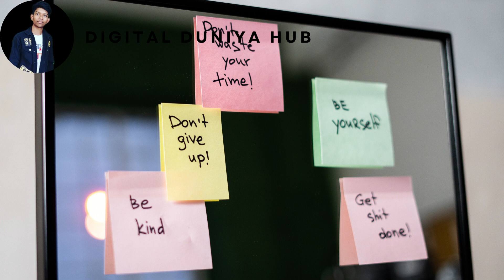Morning affirmations daily try for 21 days to change your life | By Suraj Kumar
Hi,
I am Suraj kumar and I'm on a mission to help people 100,000 small Business Owners achieve Digital Marketing using Google maps Listing Business Directories and I'm the founder of Digitalduniya90 Hub

I help local Business Owners to grow from Offline to Online tools & Paid Advertisment.

This is my all social media Links Please follow me for more updates.

REGISTER FOR LIVE MASTER CLASS IN
DIGITAL MARKETING :)